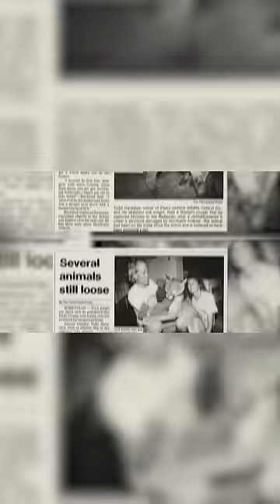How Burmese pythons became an invasive species in Florida.